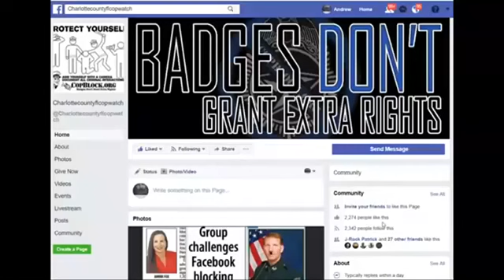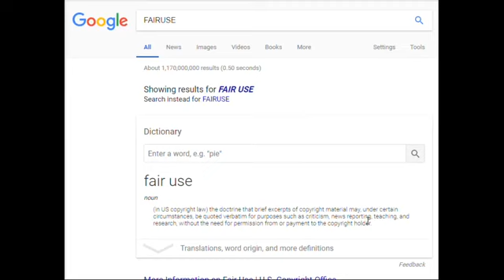COPWATCH TOLD News Now San Diego ABOUT CHARLOTTE COUNTY COPS TRESPASSING US 4 RECORDING VIDEO